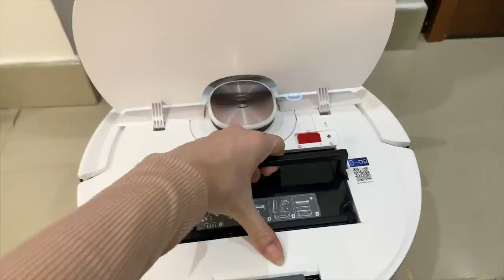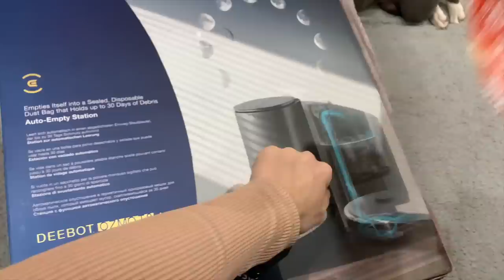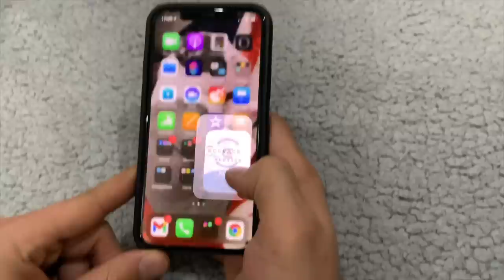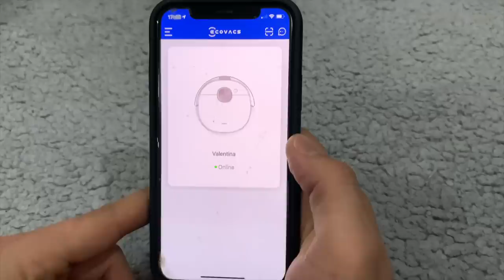SCHERZO AL MIO RAGAZZO, SPORCO CASA E GLI REGALO T8 L'ASPIRAPOLVERE ROBOT - Valentina Lattanzio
Ciao ragaaa❤️ ho deciso di fare uno scherzo a Franci, ho sporcato tutta casa e alla fine gli ho regalato l' aspirapolvere robot DEEBOT T8 😍

- ASPIRAPOLVERE DEEBOT T8

- DEEBOT T8 + STAZIONE DI SVUOTAMENTO

- LA STAZIONE DI SVUOTAMENTO PUò ESSERE ACQUISTATA SEPARATAMENTE

Se volete inviarmi delle letterine potete spedire tutto alla casella postale Valentina Lattanzio Monkey Trip, Piazza Buffoni 5 Gallarate Varese, cap 21013 💌  Grazieeee zzzuuluuuh 💗